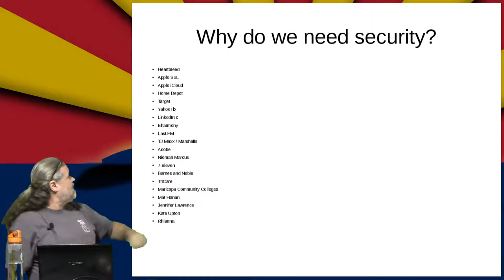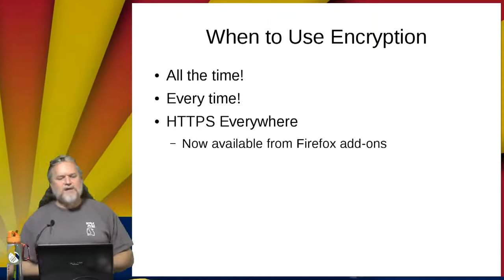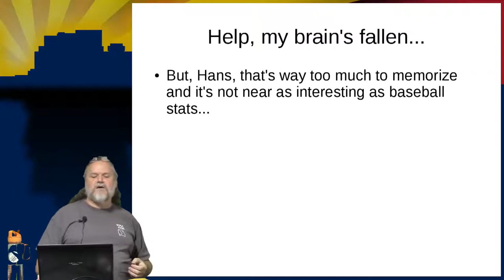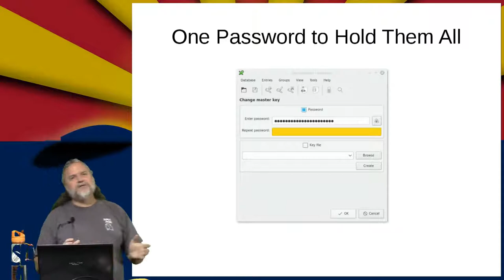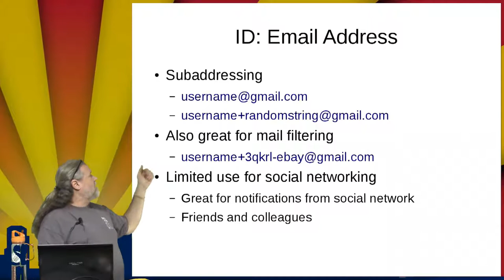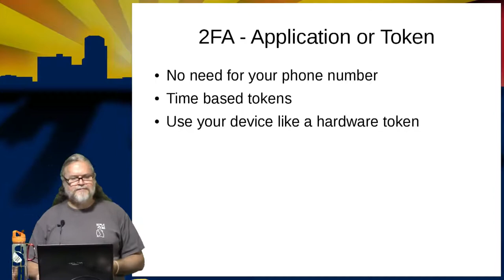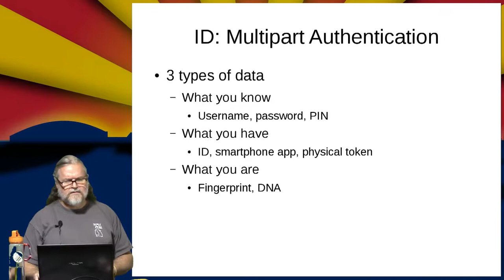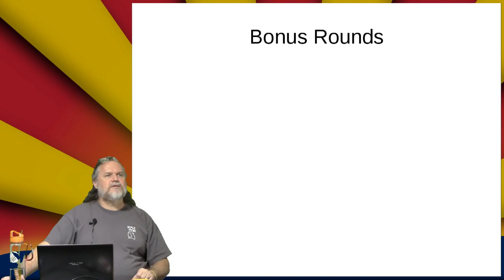der.hans: Online Privacy Security and Password Management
Presented at the Phoenix Linux Users Group on January 12th 2017 by der.hans

Take control of your online security and privacy. Continuing breaches at high-profile sites prove that you can't rely on cloud services to protect your accounts.

This updated presentation is the basis der.hans January 2017 Linux Journal cover article.

Password managers such as KeePassX make it easy to use different, strong passwords and usernames for each site. They also enable other good security practices. Take charge of your personal online security.

Also covers practices that can effectively keep your online accounts
seperate from each other so that a security breach at one company doesn't
expose your other accounts. Avoid the domino effect.

About der.hans:
der.hans is a Free Software, technology and entrepreneurial veteran. He is a repeat author for the Linux Journal with his article about online privacy
and security using a password manager as the cover article for the January
2017 issue.

He is chairman of the Phoenix Linux User Group (PLUG), BoF organizer for the Southern California Linux Expo (SCaLE) and founder of the Free Software Stammtisch.

He presents regularly at large community-led conferences (SCaLE, SeaGL,
LFNW) and many local groups.